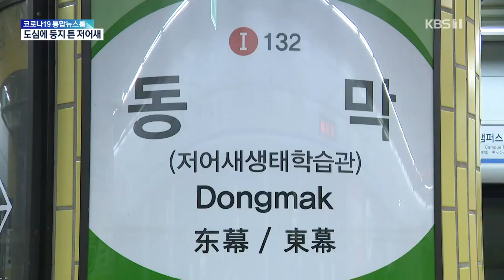멸종위기 ‘저어새’ 도심 속 둥지…서식지보호운동 확산 / KBS 2022.06.14.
전세계에 5천여 마리밖에 남지 않은 멸종위기 조류인 '저어새' 무리가 인천 도심의 유수지에서 목격되고 있습니다. 생태전문가와 활동가들이 이들의 서식 환경 보호에 나섰고 시민들의 관심도 커지고 있습니다. 보도에 박재우 기자입니다.

 [리포트]

 유수지 한가운데 섬에 하얀 새들이 둥지를 틀었습니다.

 멸종위기 야생동물 1급 저어샙니다.

 검은 부리에 노란 띠를 가진 어미 새와 갓 태어난 새끼들이  함께 먹이를 나누는 진기한 모습, 인근 생태학습관에서 초등학생들이 야생조류의 생태를 생생하게 관찰하고 있습니다.

[저어새 네트워크 회원 : "새끼 저어새들은 부리가 검정이 아니고 주황색이나 핑크예요. (네, 새끼는 가슴에 노란색도 없고 깃도 없어요.)"]

 2009년 여덟 쌍이 첫 번식을 한 뒤 13년 만에 2백여 쌍으로 늘었습니다.

 이곳 저어새들을 보호하기 위해 국내외 철새 전문가들이 나섰습니다.

 새끼 저어새 10여 마리를 잡아 발목 가락지를 끼우고 세 마리는 위치추적기를 달았습니다.

[황종경/멸종위기종복원센터 연구원 : "저어새들의 핵심 서식지와 행동반경이 어느 정도인지, 그런 것들을 파악하기 위해 위치추적기를 부착했습니다."]

 먹이가 풍부한 인근 '송도 갯벌'이 '람사르 습지'로 등록되면서 도심 유수지가 멸종위기 야생조류의 새 보금자리로 자리 잡았습니다.

[이기석/한국물새네트워크 상임이사 : "알아야 보호를 하게 되는 데 일단 저어새를 알게 되면 더 사랑하게 되고 또 관심을 갖고 저어새가 계속 잘 살 수 있도록 해줄 수 있을 것 같습니다."]

 저어새가 지하철역 이름에 들어가고 인천시의 대표 깃대종으로 등록되면서 시민들의 관심도 더 커지고 있습니다.

 KBS 뉴스 박재웁니다.

▣ 제보 하기
◇ 카카오톡 : 'KBS제보' 검색